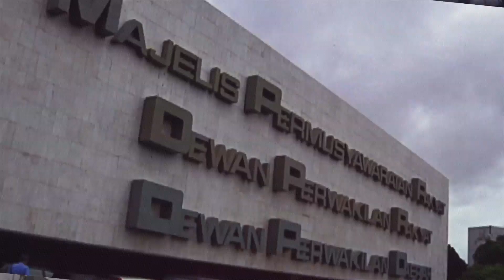OPINI ON Bersama Citta Irlanie dan Zainudin Amali (SEG 1)